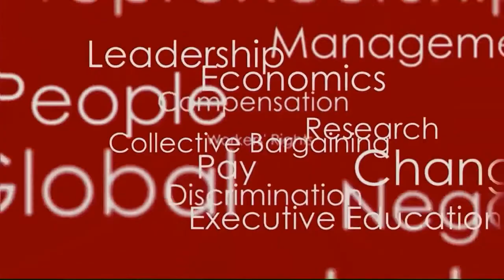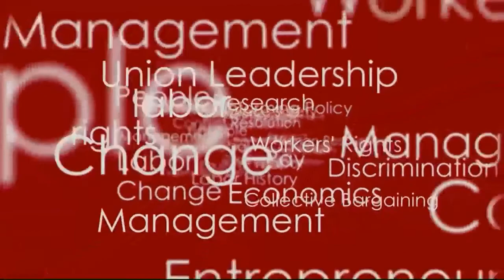A Conversation with ILR School Professor James Gross